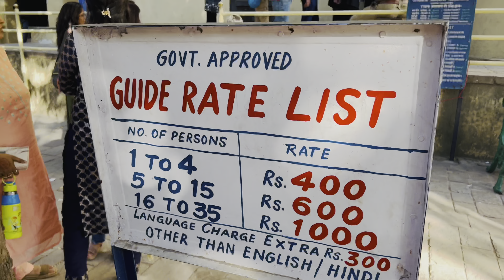Part 2 | Hawa mahal | Jaipur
This is the second part of my jaipur vlog🫶🏼
In this video you will get to see the famous hawa mahal of jaipur🕌
Thankyou❤️